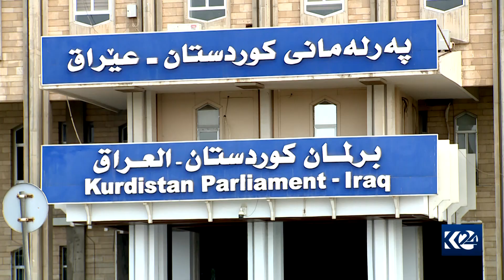پەرلەمانی کوردستان لیژنەی یاسایی بۆ ئامادەکردنی پڕۆژە پێشنیازێکی دەستووری راسپارد